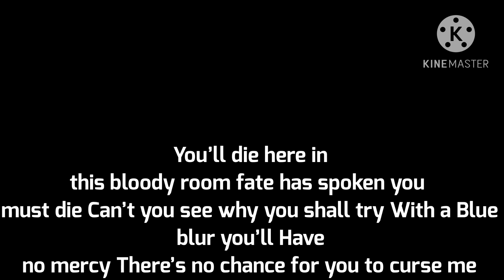Fnf trinity d side zooey (fnf)￼ my narrator, voice, a little lazy